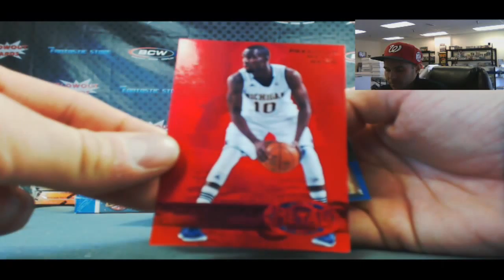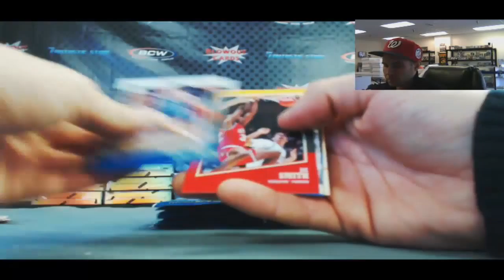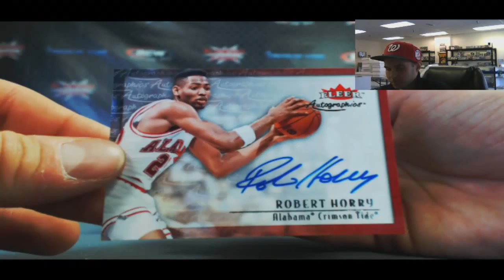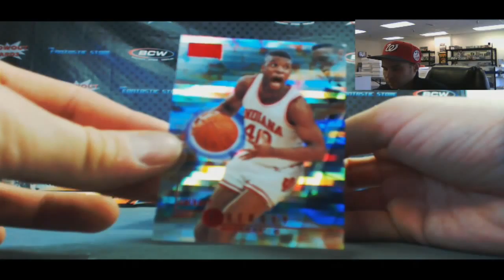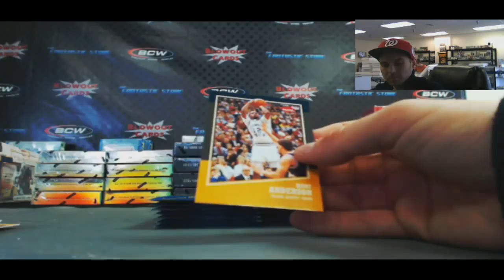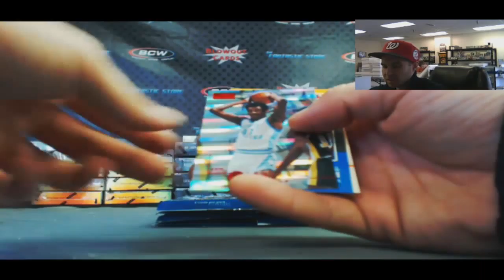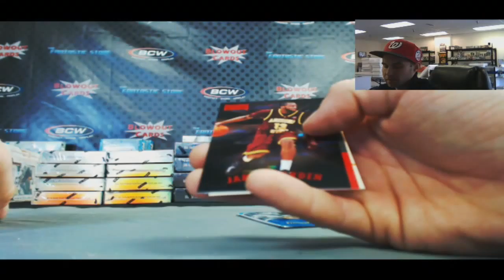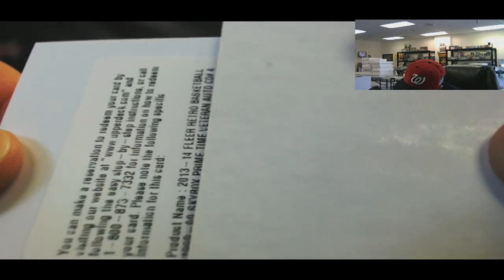2013/14 Fleer Retro Baseball 7 box break